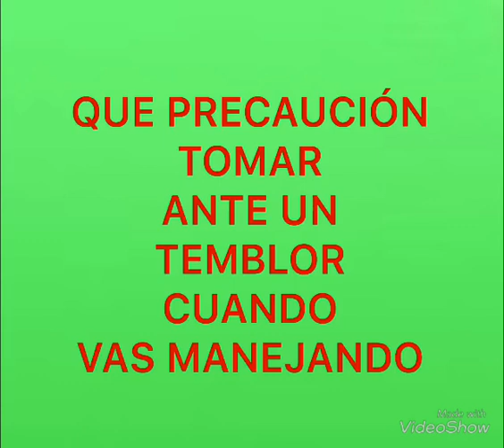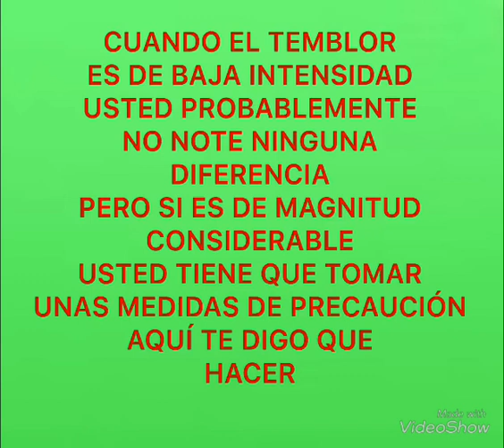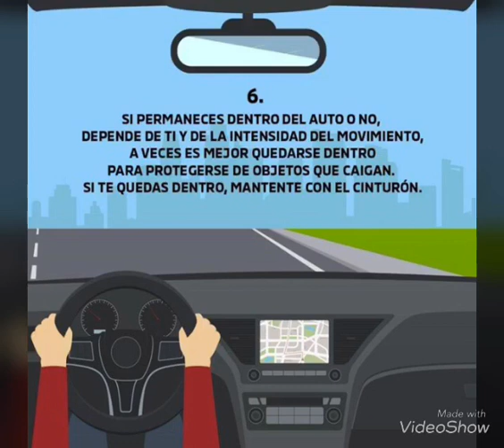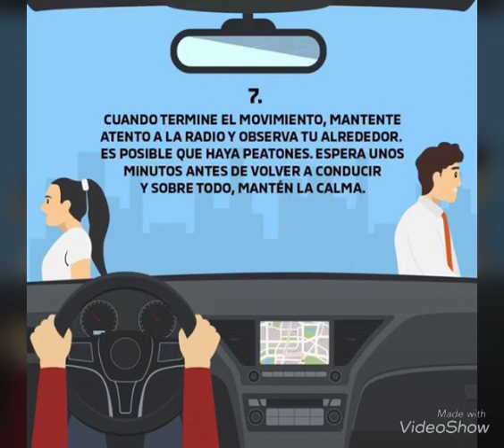QUE HACER CUANDO TIEMBLA Y VAS EN TU VEHÍCULO